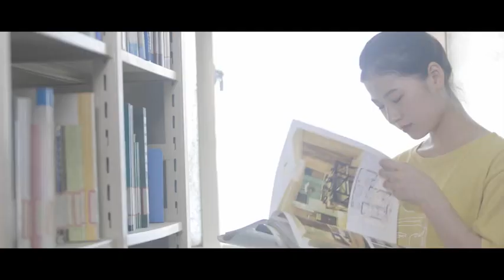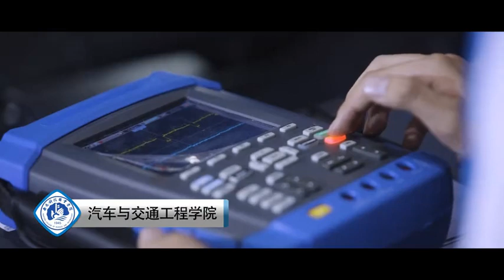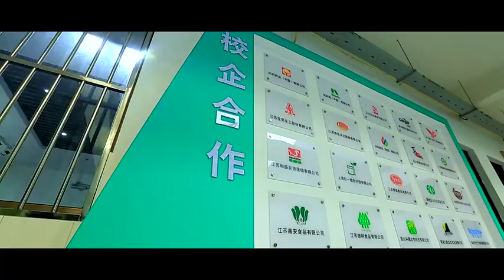Nantong College of Science and Technology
Video of Nantong College of Science and Technology

版权归属：南通科技职业学院